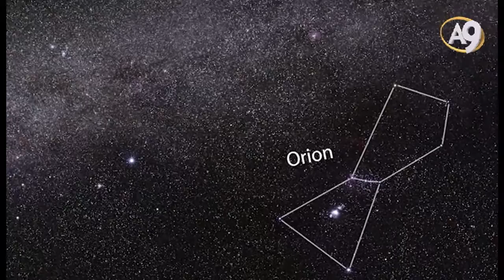Hubble ultra derin alan fotoğrafı